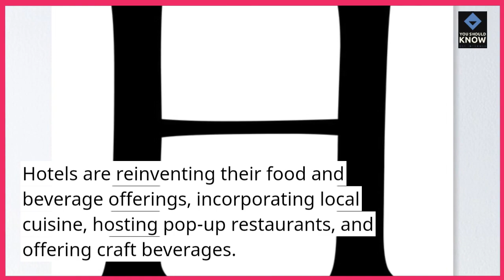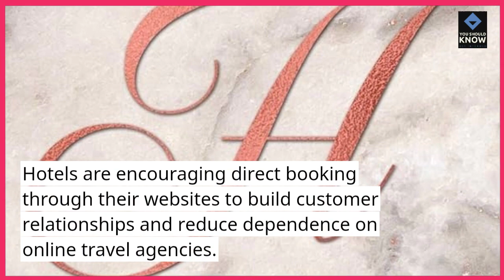Top 10 Emerging Trends in the Hospitality Industry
Stay ahead of the curve in the dynamic hospitality industry with our exploration of the top 10 emerging trends reshaping guest experiences, operations, and business strategies.